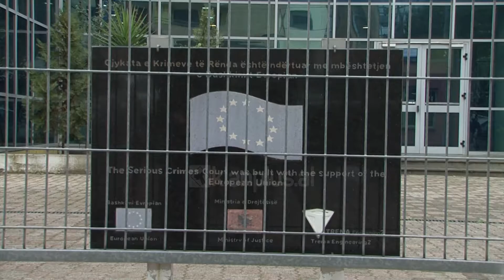Çështja "Tahiri" drejt mbylljes